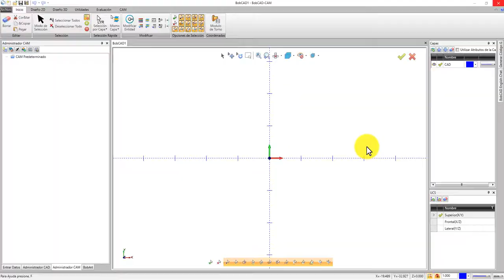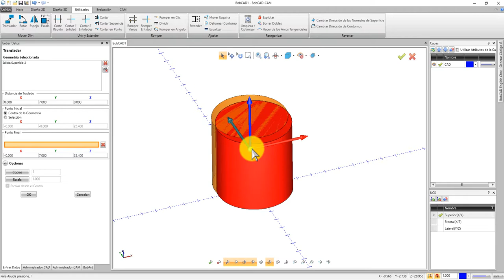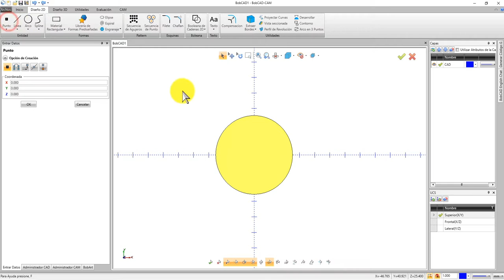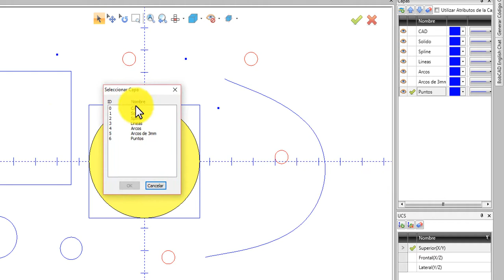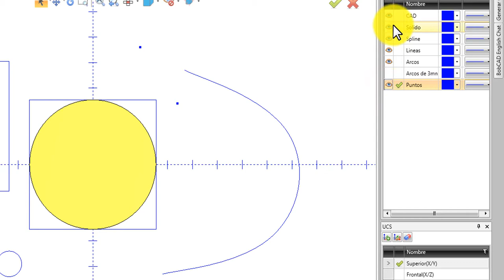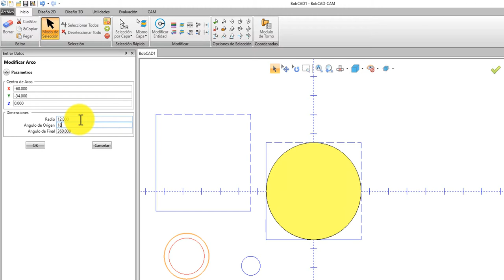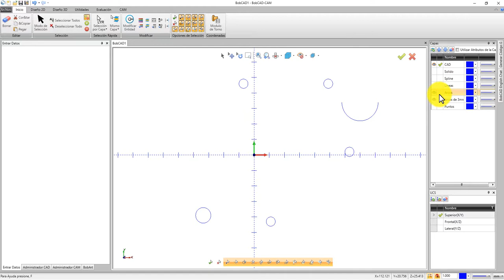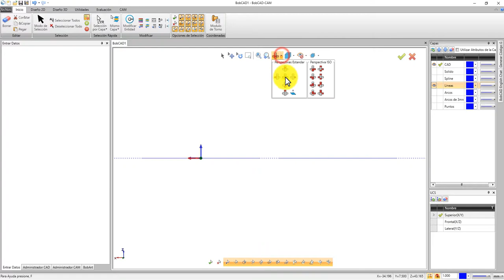002 Menu de Inicio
El siguiente video explica el menú de Inicio dentro de BobCAD-CAM